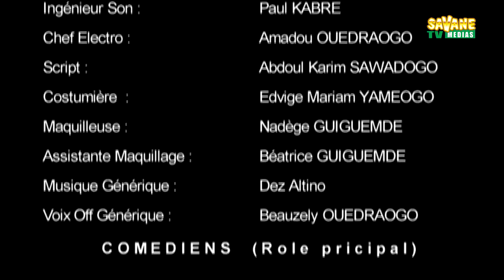Ah! Ouaga! 59 La grossesse de la bonne francais 1